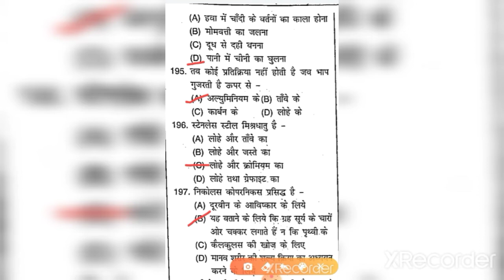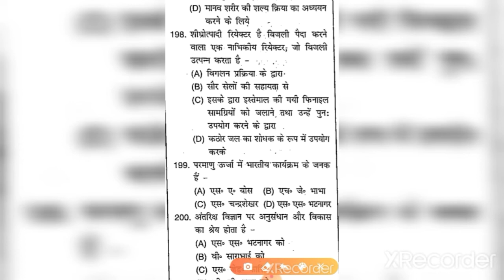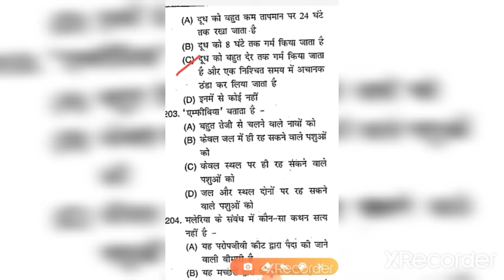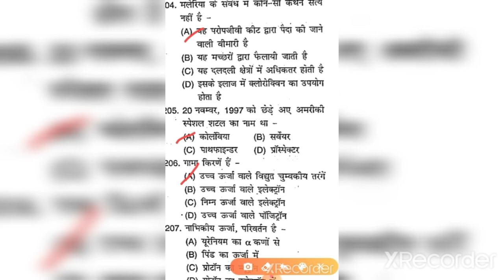Class 07 ||General Science||NTPC||Group D||Railway And All Other Competitive Exam||By R Yadav Sir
Class 07||NTPC||Group D||Railway Exam 2020||